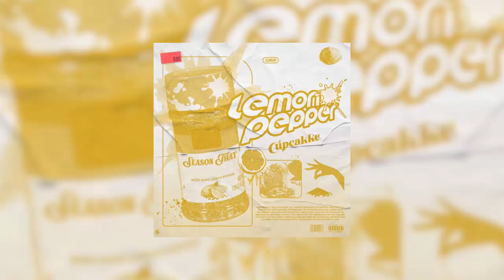[SUPER CLEAN VERSION] Lemon Pepper - cupcakKe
There's the super clean version to this cool song.

Lyrics:
[Verse 1]
I want my ... ... stretched like the hoops on Nunu
Open up the box like a ... got new shoes
She want that foreplay so I'm dressed in tutus
And the ... so tight feel like you're ... a froot loop
I get up on the ..., ... ... ..., ... ... ...
Mouth stuffed with ... like I just ate a gyro
This ain't my Lil Baby but I'm with him like Ralo
I'm just milkin this ...
This a fullblown cowshow
I don't let 'em run ... but I let 'em pull my tracks
Do it ... ... while I eat some Scooby Snacks
Might take a nap, make him ... it from the back
Said he don't do ... but his tongue in my ...
Let a ... hop, call Mona
... boutta spread like Corona'
... all in his face he get a ...
Lookin' like a Simpson now he Homer
Dog ... ..., crib like vacation
He own so many spots, he 101 Dalmation
He ain't got a ... who give a ... if he taken
He about to risk it all
No bracelet
I'm rubbin' on my ... while he ... my ...
Dine in the ... like you at Ruth Chris
I'll make you disappear but I'm creating a ...
He callin' 9-1-1 reporting his missing ...
And I almost got evicted cause you know my ... ...
Neighbors heard me yelling, "Daddy ... me all night!"
50k up in the mall, nah we don't ball like
Designer everything ..., ... ... ... Off White
I ... ... ..., he look down telling me I'm great
Eight rounds, turn a ... ... to Kate Plus Eight
I put the ... in my mouth
I'm like hold up, wait
Man this ain't how this ... 'sposed to taste!

[Chorus]
I need some lemon pepper and mild sauce on that ...
Lemon pepper and mild sauce on that ...
If your ... taste plain, then I'm throwing a fit
My ... only taste like water cause you thirsty as ...!

[Verse 2]
... while I'm handcuffed, we call that Snitch-9ine
Stand up ... but my ... they sit fine
Bushy ... ..., cut it down on his time
Look down while I ...
Seeing trees like zipline
Ice cubes on ..., he like to stare at
... him so long, said "Are we there yet?"
His ... the throne, that's where my chair at
If his ... lookin tiny, T.I
I might air that
Bomb ... like a Lush bath
Throw it the ... back
Ain't waiting on no ...
Better give me that rush pass
His ... gotta workout
Take that ... in my lunchbag
The ... thicker than Steve Harvey mustache
... ... down, let's get this ... understood
Gone through the money
Not my ..., ... I'm good
Boxing on your wrecking ..., Miley wishes she could
Knocked his ... out the park now that ... on Tiger Woods
Good ... ... got me a new
Plumber
No veggies, but daddy I am a
Cute-...
I open my ... to suffocate that ...
But first off, I gotta tell that ... straight like this